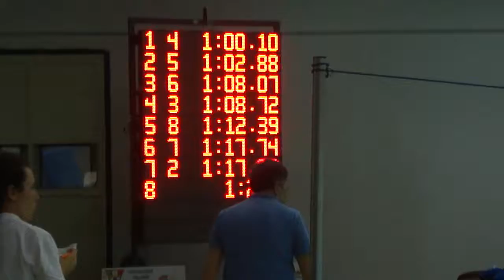100 farfalla maschile, peppe petricciuoli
1 trofeo sporting, barra, napoli, 10 aprile 2011